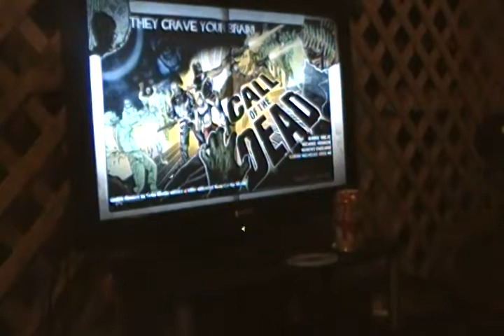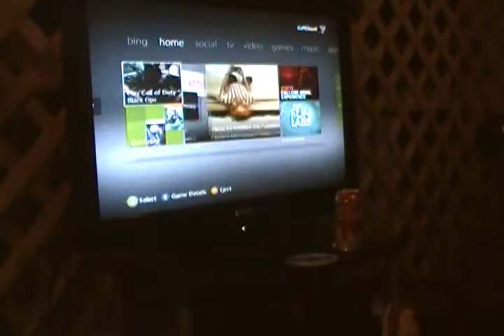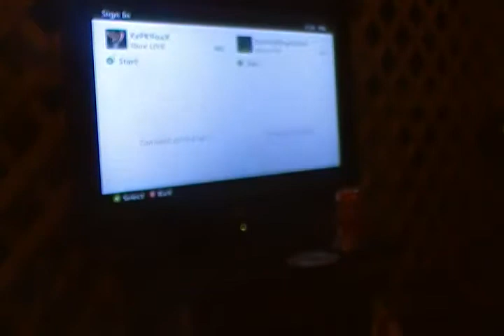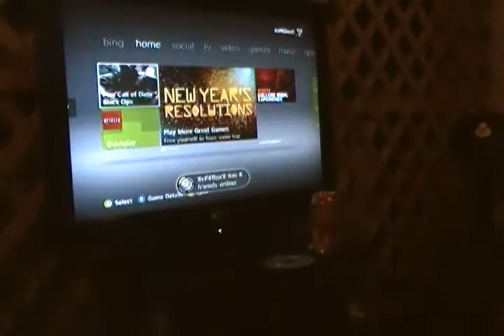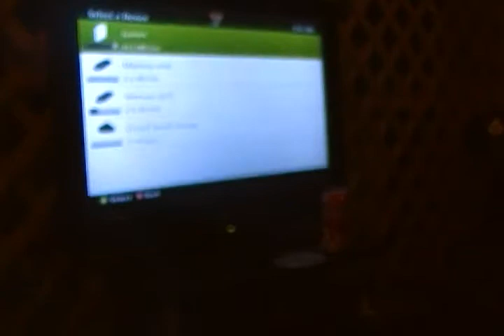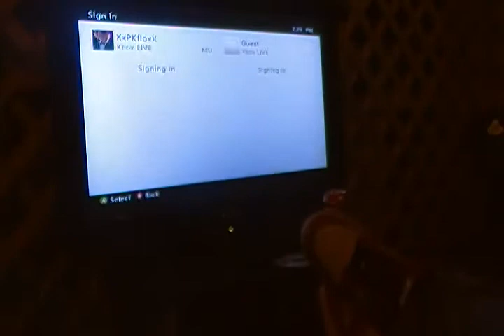call of the dead fail with funny commentary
funny comedy with me and UgotFoopa lol